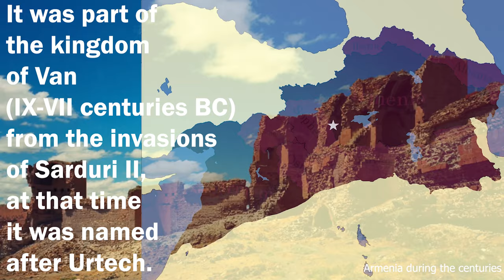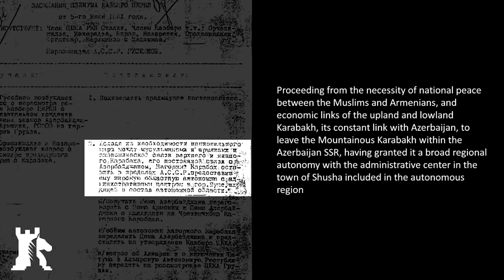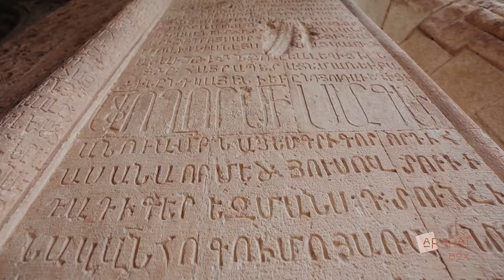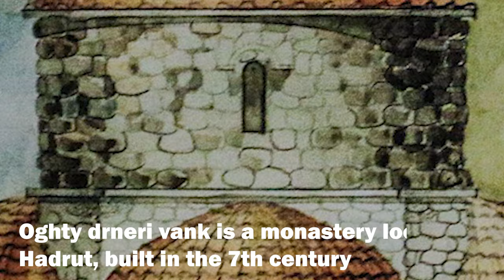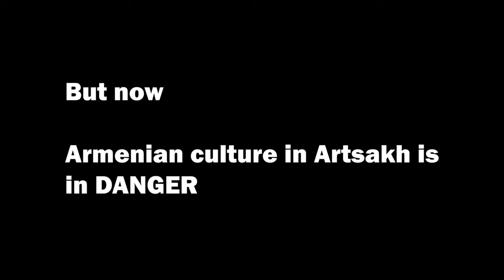Artsakh is Armenian, Culture speaks for us.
The large scale attacks of Azerbaijani military forces and encroachments on cultural monuments between September 27 and November 9 showed how important it is to make  Armenian culture in Artsakh known to the international community.
However, the development of the events led to the fact that some regions of Artsakh were considered part of Azerbaijan in terms of territory, and the preservation of the centuries-old cultural heritage in those regions became a more urgent issue. Right now many churches, monasteries, and monuments that are part of the Armenian culture are becoming the victims of Azerbaijani vandalism. The cultural values ​​created by the Armenian people are being destroyed by a so-called nation that has no values, no culture, and no history.
Though the whole world speaks about cultural heritage and how important it is to preserve it, the international community acts blind to the tragedy that is happening in Artsakh right now.
So our message is clear,
Open your eyes, before it's too late!

Սեպտեմբերի 27-ին սկսված և մինչև նոյեմբերի 9-ը տևած լայնածավալ պատերազմական գործողությունները և մշակութային կոթողների նկատմամբ իրագործվող ոտնձգությունները ցույց տվեցին, թե որքան կարևոր է Արցախի հայկական մշակույթը ճանաչելի դարձնել միջազգային հանրության համար։ Սակայն իրադարձությունների զարգացումը հանգեցրեց նրան, որ տարածքային առումով Արցախի որոշ շրջաններ համարվեցին Ադրբեջանի մաս, և առավել օրհասական խնդիր դարձավ այդ շրջաններում առկա մշակութային բազմադարյա ժառանգության պահպանումը։ Հայկական մշակույթի մաս կազմող բազմաթիվ եկեղեցիներ, վանական համալիրներ և հուշարձաններ շարունակում են իրենց վրա կրել թշնամու հայատյաց վերաբերմունքը։ Մշակույթ չունեցող, արժեքներ չճանաչող և չհարգող խաժամուժի կողմից ավերվում են դարերով հայ ժողովրդի կողմից տառապանքով ստեղծված և ազգային մասունք համարվող մշակութային արժեքները։
Հայկական մշակույթի մաս կազմող բազմաթիվ եկեղեցիներ, վանական համալիրներ և հուշարձաններ շարունակում են իրենց վրա կրել հայատյաց վերաբերմունք։ Մշակույթ չունեցող, արժեքներ չճանաչող և չհարգող խաժամուժի կողմից ավերվում են դարերով հայ ժողովրդի կողմից տառապանքով ստեղծված և ազգային մասունք համարվող մշակութային արժեքները։